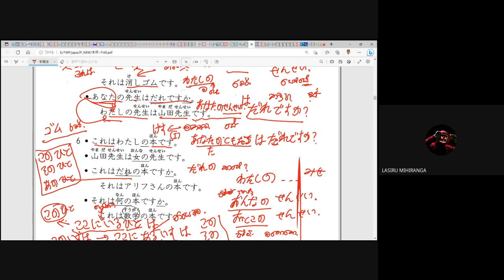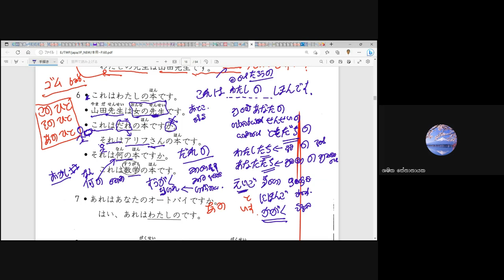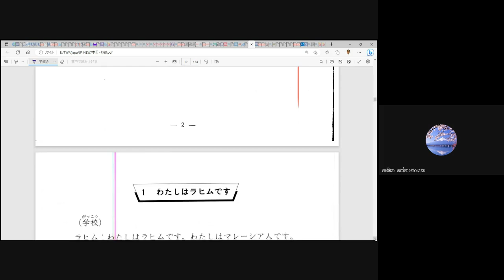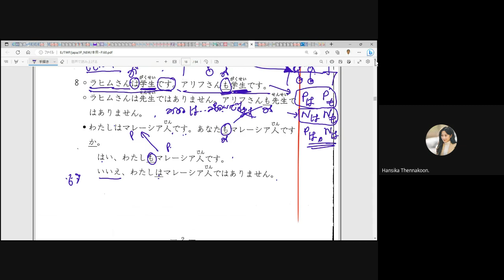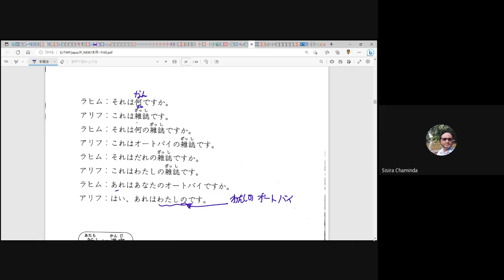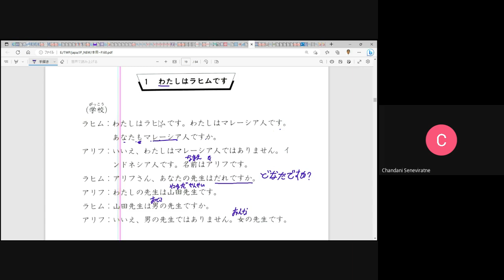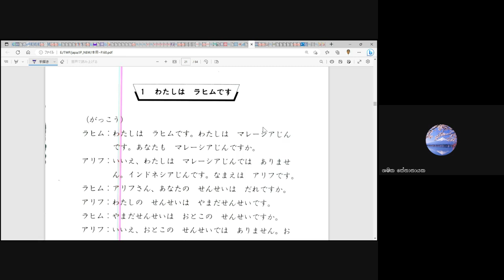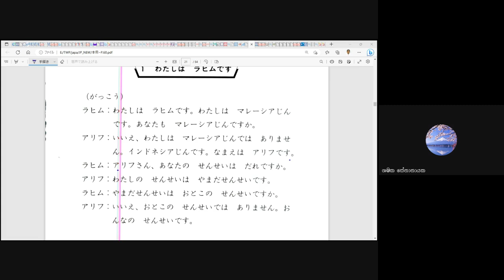මූලික ජපන් භාෂාව 2 - 3 පන්තිය (Japan - JLPT - N5) ( Sinhala - සිංහල )